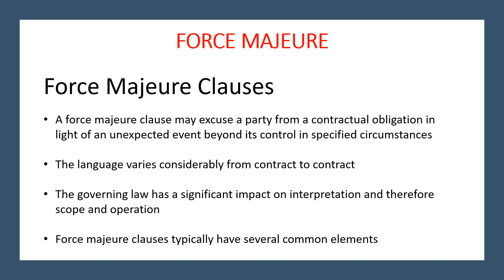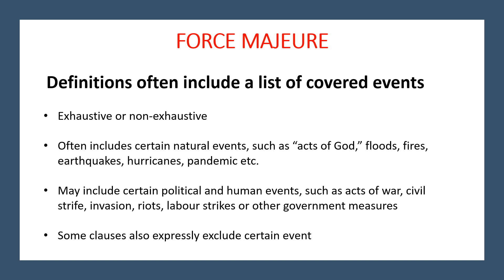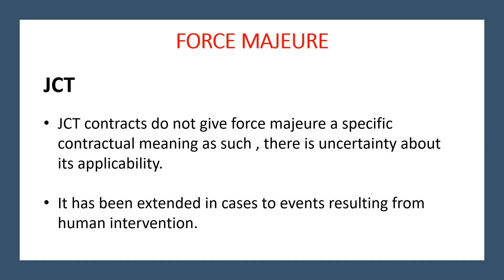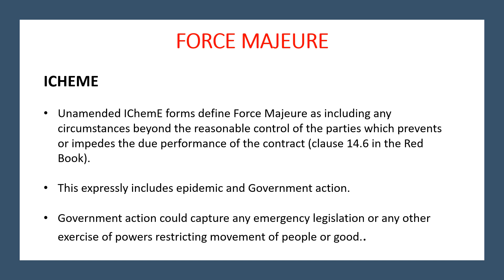Force Majeure (UK) Lecture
Hanscomb intercontinetal's slides from a recent Force Majeure  Lecture (UK)